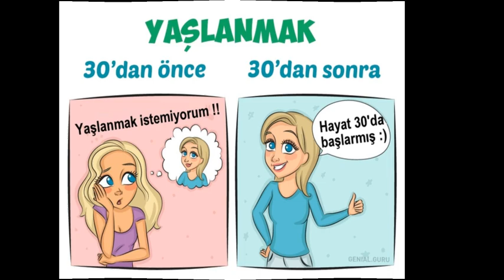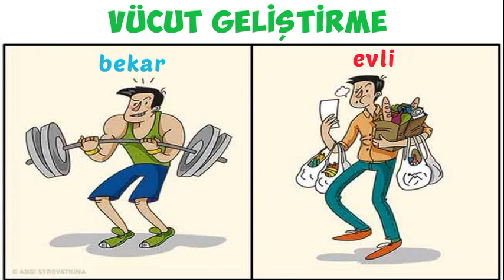Kadınlar 30 yaşında neler yaşar? | Hayatın gerçekleri | laforizma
30 yaşından önce ve sonra hayatın nasıl değiştiğini gösteren çizimler ile hayatın gerçeklerini sizlerle paylaşmak istedik. Acı ama gerçek hayatın nasıl değiştiğini gösteren bu eğlenceli çizimler bize yaşayacağımız gerçekleri hatırlatıyor.
Çoğumuz bekarlık sultanlık demişizdir zamanında ama kimi zaman aile baskısı, kimi zaman sosyal çevre baskısı çoğu zamanda partner baskısıyla kendimizi ''Belediyenin kendisine yetki veren memurun'' karşısında bulmuşuzdur çoğu zaman. Özellikle kızlar soruyor ''Kadınlar 30 yaşında neler yaşar ?''
Unutanlar için bekar hali aslında çok da kötü değilmiş dedirten karikatürler bir harika dostum :)  Bu kısa ama etkili video ile bekarlık mı evlilik mi sorusunun cevabını vermezden önce evlilik ve bekarlık arasındaki farklar nelermiş evliyseniz tekrar gözden geçirin yok eğer halen mutlu azınlıkta iseniz çevrenizdeki başı göğe ermiş abileriniz ve ablalarınız ile sohbet ettikten sonra fikir beyan edin olurmu :)

Hayat Yaşamaktır...